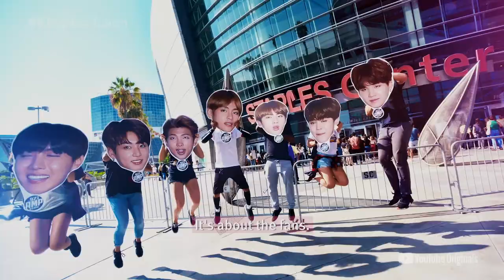K-Pop Evolution | Official Trailer | Banger Films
Introducing K-Pop Evolution 🌟 A first of its kind documentary that traces the explosion of a pop culture powerhouse through the eyes of the artists, industry, and fans instrumental to its rise.

What is K-Pop? How did it rise to worldwide prominence? This new 7-part series tells you everything you need to know – from its history to its hitmakers, its fandoms, and more – told from the perspective of those who were there.

K-Pop Evolution is the definitive accounting of a global phenomenon. With appearances from SuperM, H.O.T., BoA, SUPER JUNIOR, KARA, Ha:tfelt (Wonder Girls), Kang Daniel, Sandara Park (2NE1), Red Velvet, EXO, NCT, (G)I-DLE, and PENTAGON.

Watch free weekly with ads or watch all episodes uninterrupted with YouTube Premium.